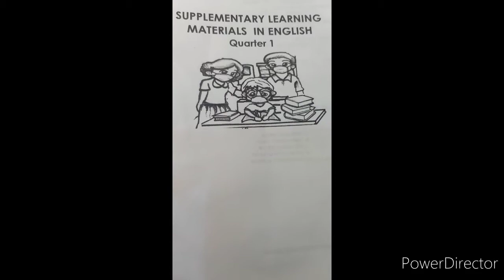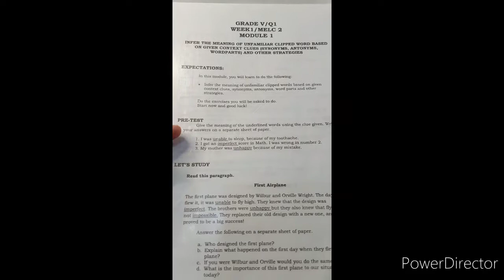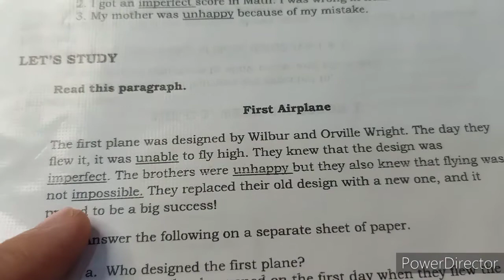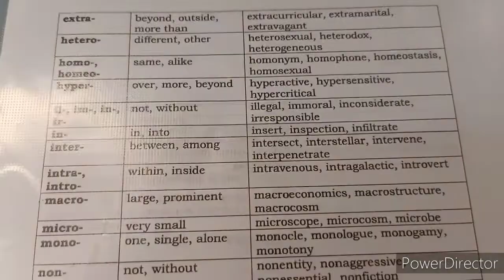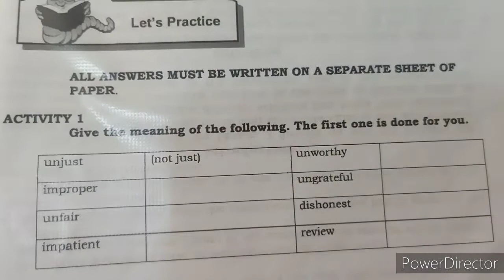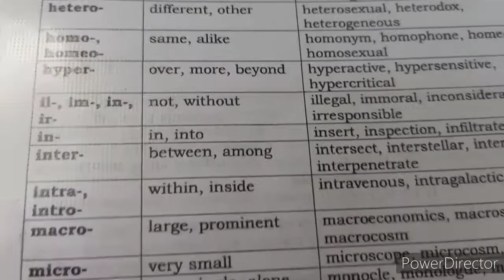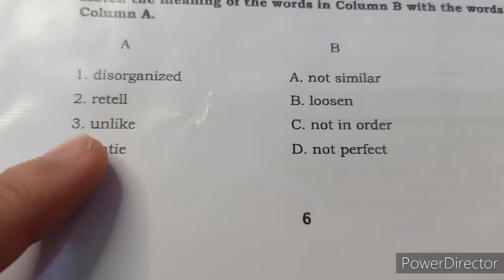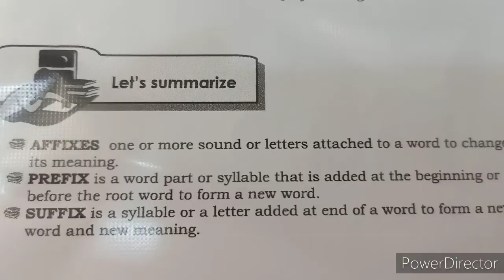English 5 Module Tutorial Paano sagutan ng mag-isa? English 5 Quarter 1 Week 1 Part 1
This video is made for my learners who is struggling in learning English as a language and as a subject.
A helping video, asynchronous learning video for my learners.
Learning English made easy for my learners.
Solely intended as a virtual tutorial, distance learning/blended learning/ modular learning during this pandemic days.